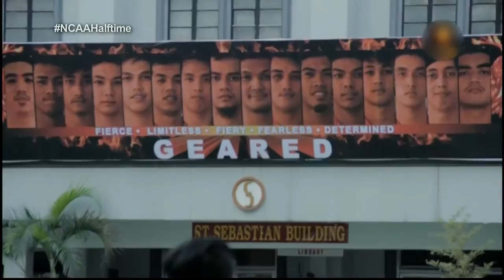NCAA Season 91: CSJL vs. SSC-R 3rd Quarter Game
NCAA Season 91: Colegio de San Juan de Letran (CSJL) vs. San Sebastian College - Recoletos (SSC-R) - 3rd Quarter Game, July 21, 2015, San Juan Arena.